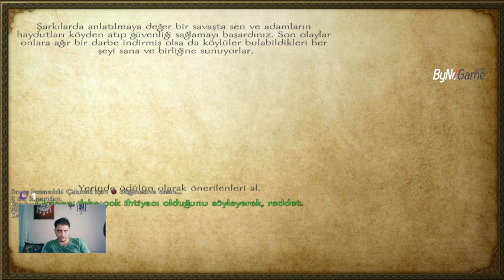Mount & Blade Warband Bölüm 7 Bin atlı akınlarda!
Herkese İyi seyirler Dilerim.